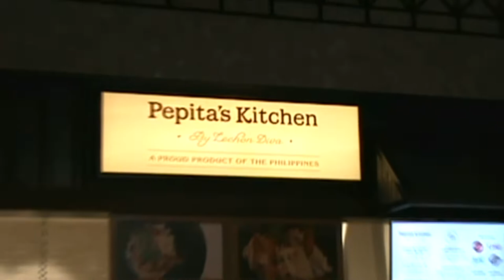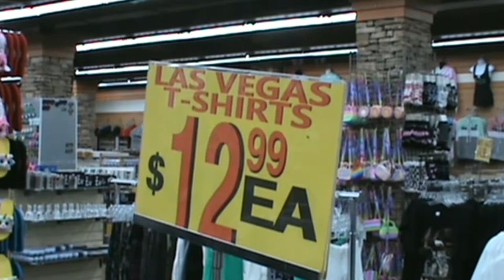a filipino family trip to las vegas USA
Hello AHAHAAHASAH